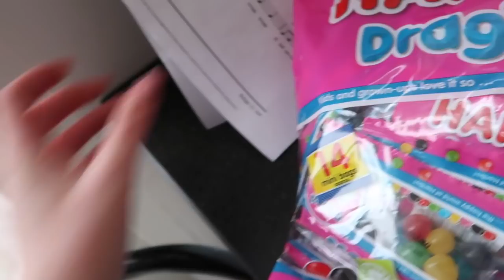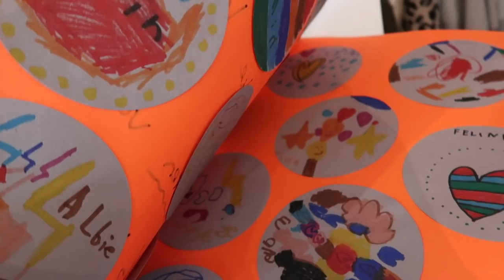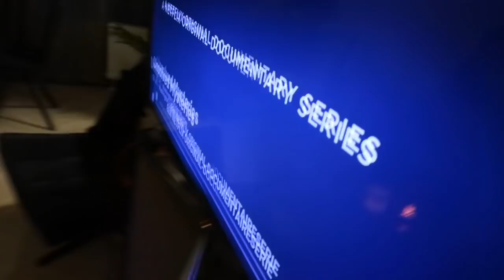VAN SNEEUW NAAR STRAND & PAKKETJES (LOAVIES & NA-KD) ❥ WEEKVLOG | Janette